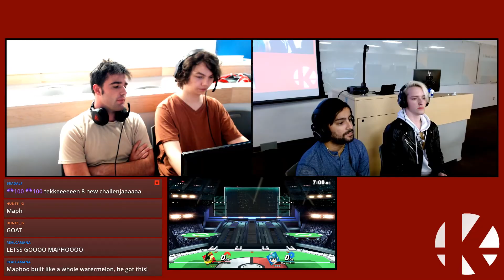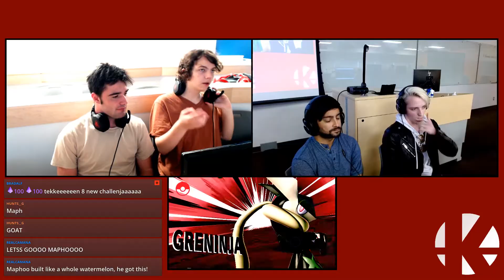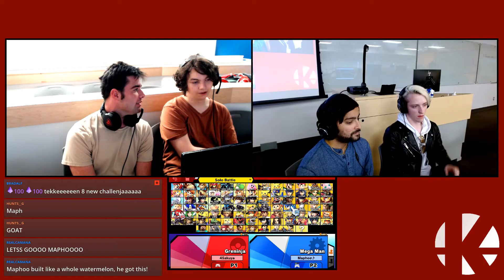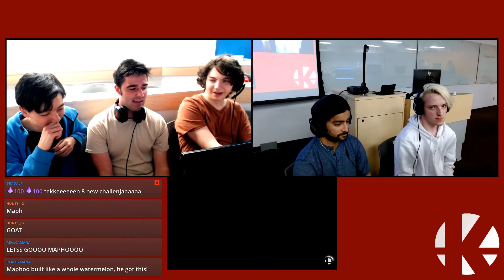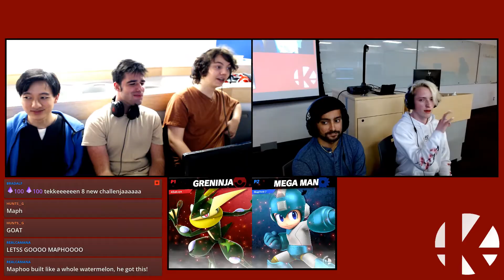Emblemier (Greninja) vs. Maphoo (Megaman) - Grand Finals